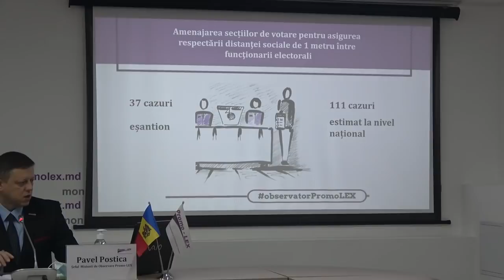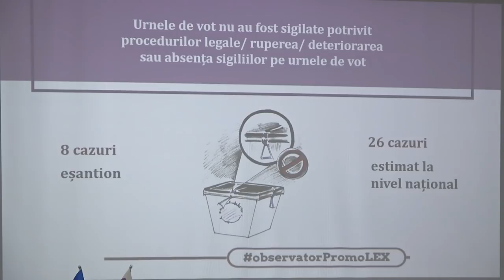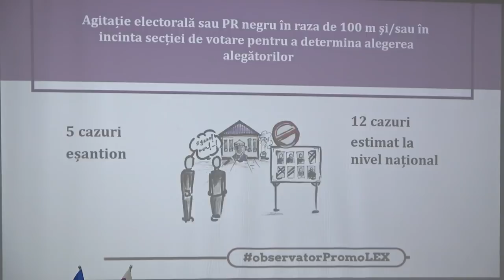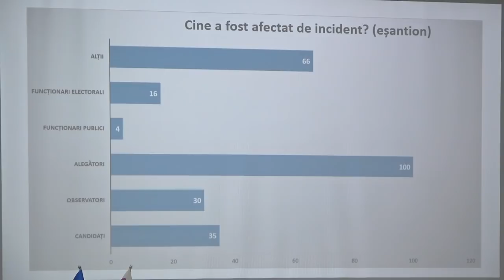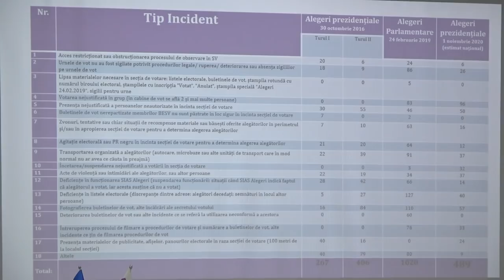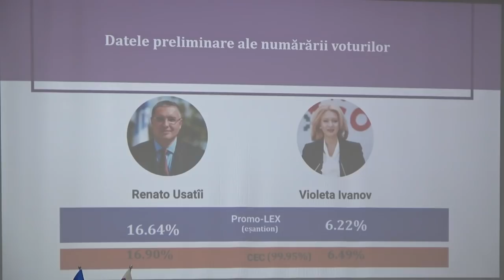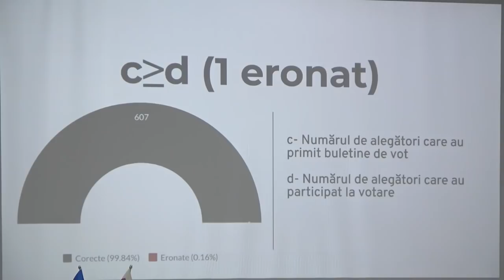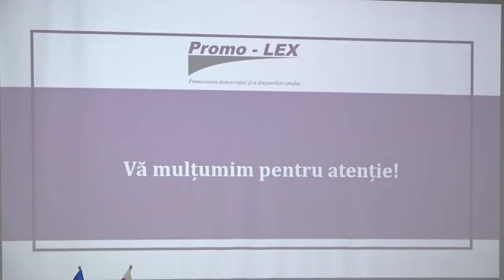Rezultatele preliminare ale numărării în paralel a voturilor pentru Alegerile Prezidențiale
Rezultatele preliminare ale numărării în paralel de către Misiunea de Observare Promo-LEX, a voturilor pentru Alegerile Prezidențiale din Republica Moldova din 1 noiembrie 2020